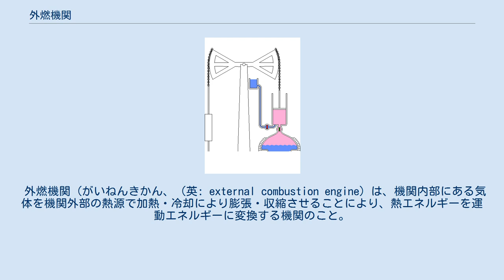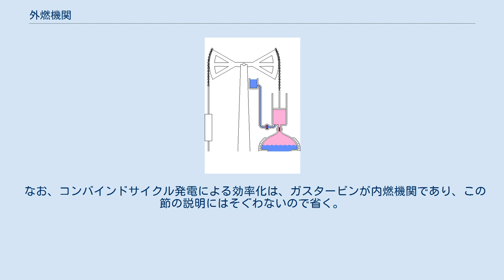外燃機関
実用的な最初の外燃機関であるニューコメンの蒸気機関。
機関外部に熱源があり、作動流体は水（水蒸気）である。
 外燃機関（がいねんきかん、（英: external combustion engine）は、機関内部にある気体を機関外部の熱源で加熱・冷却により膨張・収縮させることにより、熱エネルギーを運動エネルギーに変換する機関のこと。
原動機のうち、燃焼ガスを直接作動流体として用いない熱機関を指す。
対して、作動流体として用いるものは内燃機関と呼ばれる。
 代表的なものとして、蒸気機関・蒸気タービン・スターリングエンジンがある。
また原子炉を使った原子力機関も外燃機関の一種である。
 外燃機関において、熱エネルギーから運動エネルギーに変換する過程で作用するものを動作気体、動作ガス、作動流体という。
例えば蒸気タービンでは水を沸かしてその蒸気でタービンを回して機械的エネルギー（動力）を得るから、蒸気が蒸気機関における動作気体である。
 内燃機関と比較した場合、熱源が外部にあるため燃料の形態（気体・液体・固体）による選択肢が広く、最適な条件で燃焼させられるため、大気汚染物質の排出を抑えやすい。
また、化石燃料（石油・天然ガスなど）だけでなく原子力・地熱・太陽光など多種多様の熱源を利用できる（例えば蒸気機関車は石炭・重油といった化石燃料の他に薪やバガスも燃料にできる）。
また、内燃機関に比べ作動音が比較的静かである。
 産業革命を引き起こす原動力となった外燃機関であったが、やがて輸送機械を中心にガソリンエンジンなどの内燃機関に取って代わられた。
外燃機関は小型化・軽量化が難しく、パワーウェイトレシオが小さい（重量がかさむ割に力が小さい）ため、輸送機械には向かないからである。
ことレシプロ式の蒸気機関に限れば、蒸気機関車などにわずかに残るのみとなってしまった。
 しかし、大型の蒸気機関については現代でも積極的に利用されている。
たとえば火力発電所と原子力発電所は蒸気タービンで発電しており、高い熱効率を実現している。
これらで用いられる蒸気タービンの熱効率は理論熱サイクルの限界に近い物がある。
また外燃機関の一種であるスターリングエンジンはカルノーサイクルに最も近い動作が可能で、その熱効率の高さから一部の通常動力型潜水艦で非大気依存推進（AIP）に用いられている。
 なお、コンバインドサイクル発電による効率化は、ガスタービンが内燃機関であり、この節の説明にはそぐわないので省く。